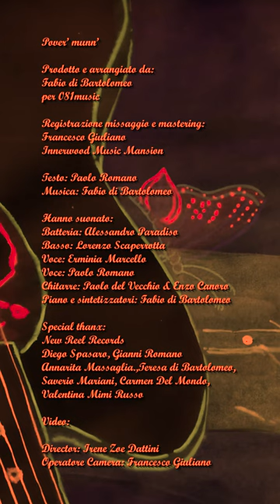Pover' Munn'-CHECAX official video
Prodotto e arrangiato da:
Fabio di Bartolomeo per 081music
Registrazione missaggio e mastering:Francesco Giuliano @innerwoodmusicmansion e newreels sound
Testo :Paolo Romano

Hanno suonato:
Batteria .Alessandro Paradiso
Basso.Lorenzo Scaperrotta
Voce …Erminia Marcello
Voce..Paolo Romano
Chitarre …Paolo del Vecchio & Enzo Canoro
Piano e sintetizzatori .Fabio di Bartolomeo

Special thanx
 Diego Spasaro
Gianni Romano
Annarita Massaglia
Teresa di Bartolomeo

POVER' MUNN'

POVERO MUNNO... GIRA E VOTA P' NUJE, VOTA E GIRA P' NUJE...
POVERO MUNNO,
TU C'AVUOT' E NUN T' STUT',
POVERO MUNNO,
VIRE LL'OMM' C' CARUTA,
POVER MUNNO,
SI NUNN'È ANCORA FERNUT',
FAJE CHIOVERE E JE CHIAGNE P' TTE...
JE VEC' N'OMM' C' PAREA,
C' NU' CRER' CCHIÙ,
CAMP' ADDÓ 'O CIEL' 'N'È BLU, CHIST' È N'OMM' C' SBAREA, EPPURE CHIOMM'
E NUNN' 'O SSAP' COMM',
PASS' 'O TIEMP' E NUJE ADDÓ JAMM', GUAIE FACIMM' E-
MAJE ACCUNCIAMM',
CE ACCURGIMM' COMM' STAMM',
 LL'OMM' PORT' 'NA NUMMEA, E SAP' SUL' FA' FUMM',
C' SAP' STUTÀ STU LUMM'...
POVERO MUNNO,
POVERO MUNNO,
POVER MUNNO,
'E CHISTI TIEMP'NU' M' FIRO, NU' M' FIRO CCHIÙ,
'E CHISTI TIEMP' NU' M' VIRE, NU' M' VIRE TU,
S' STUT' 'O LUMM', È FFUMM' NIR', E 'O MUNN' S' FA 'N'ATU GGIRO,
E 'O MUNN' S' FA 'N'ATU GGIR'
E NUNN' 'O VIR' CCHIÙ,
'E CHISTI TIEMP' NU' M' VIRE,

NU' M' VIRE TU,
POVERO MUNNO,
POVERO MUNNO,
POVER MUNNO,
STAMM' 'INT' A NU FUOSS' FUTO, POVER MUNNO,
GIRA E VOTA P' NUJE,
VOTA E GIRA P' NUJE,
POVER MUNNO,